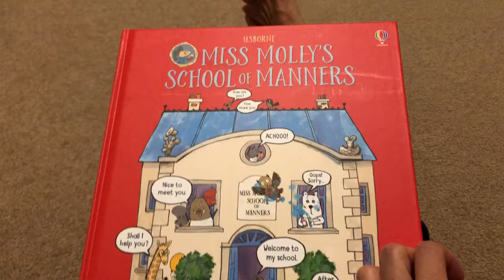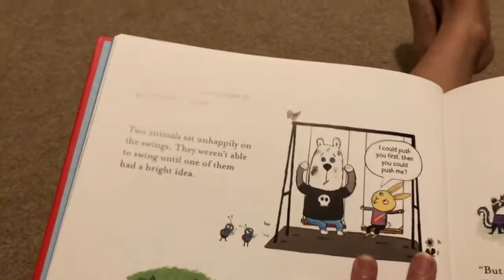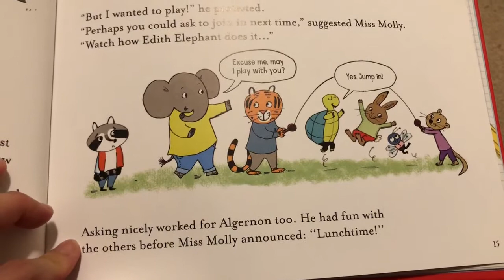Miss Molly’s Book of Manners - a preview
Published by Usborne Books